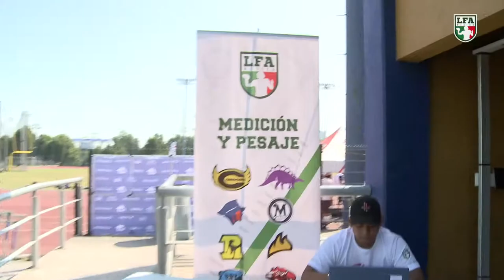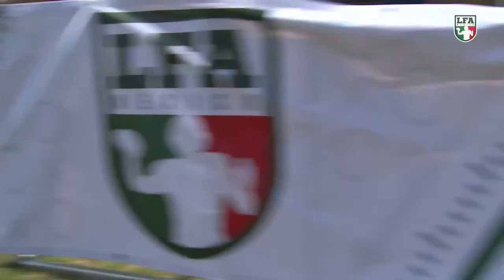Monterrey fue el lugar donde arrancaron los Tryouts de la Temporada 2020 de la LFA.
La Temporada 2020 de la LFA arrancó con los Tryouts, Monterrey fue el primer lugar para jugadores aspirantes a jugar la Temporada 5.